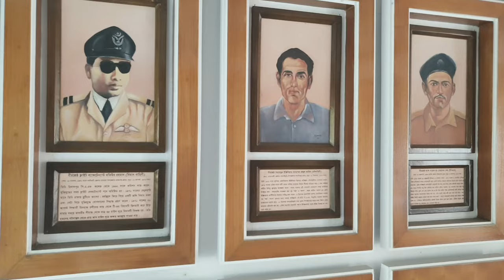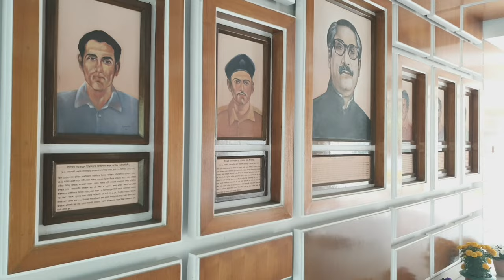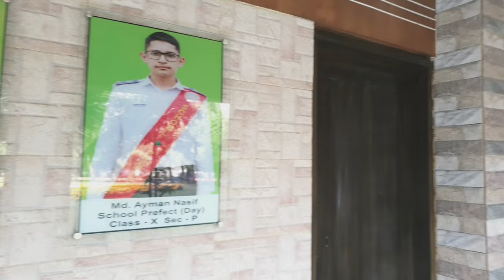দেশের সবচেয়ে সুন্দর ও পরিচ্ছন্ন স্কুল |Adamjee Cantonment Public Schoo| ঢাকা ক‍্যান্টনমেন্ট | 2022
Adamjee Cantonment Public School.  আদমজী ক্যান্টনমেন্ট পাবলিক স্কুল ঢাকার অন্যতম মর্যাদাপূর্ণ এবং গুরুত্বপূর্ণ শিক্ষা প্রতিষ্ঠান। এটি ঢাকা সেনানিবাসের প্রাণকেন্দ্রে অবস্থিত, এটি 5.00 একর জমি নিয়ে গঠিত। আদমজী ক্যান্টনমেন্ট পাবলিক স্কুল ব্রিটিশ পাবলিক স্কুলের পাঠ্যক্রম অনুসরণ করে 1960 সালে প্রতিষ্ঠিত হয়।  একজন ব্রিটিশ শিক্ষাবিদ মিঃ ডলম্যান ছিলেন স্কুলের প্রথম অধ্যক্ষ। বর্তমানে এটি বাংলাদেশ সেনাবাহিনী দ্বারা পরিচালিত হয়। বাংলাদেশের শ্রেষ্ঠ স্কুলগুলোর মধ্যে আদমজী ক্যান্টনমেন্ট পাবলিক স্কুল অন্যতম । বাংলা এবং ইংরেজি এই দুটি মাধ্যমে এই স্কুলে প্রায় ৮৫০০ শিক্ষার্থী আছে ।